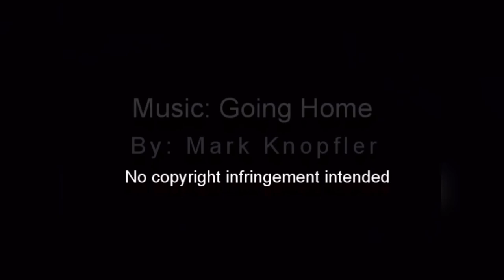Appreciating Watercolor in The Time of Corona - Dino Pajao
Dino Pajao, internationally renowned Filipino painter,  takes us on a creative journey of channeling creativity in the tine of covid 19. This video was part of the online webinar series, Creating Post Covid, hosted by the 9th Studios Creative Hub.